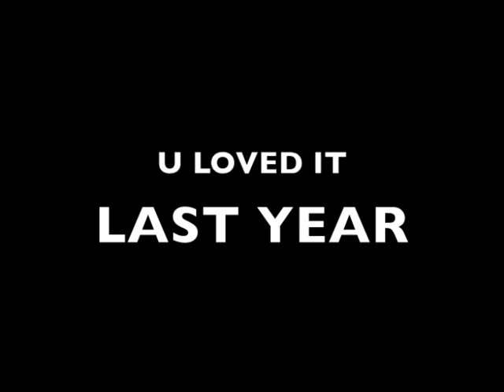U.W.E.2012CIPHER-MAINEMIZZ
A new segment is coming to "THE URBAN WORSHIP EXPERIENCE" called "THE URBAN WORSHIP HIP HOP CIPHER". This segment will be featuring majority of the Urban Worship Artist in the Tri-State Area. (PA, NJ, DE) who do rap/spoken word. There will be a live cipher, in an amazing venue and atmosphere. If you would like to be featured in this segment in Jan.2012 plz send your name,info and a link of you rapping to . for more info!